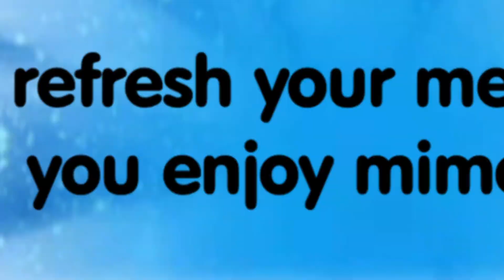Jabba's Palace - Starring Star Wars MIMOBOT Series 7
Mimoco's Star Wars Series 7 MIMOBOTs are ready to shake it down, bust it out, and leave the dance floor forever changed...

W/ Lobot on the 1's & 2's, we've got:

Lando Calrissian MIMOBOT® - tricking Gamorrean guards left and right, while keeping the ladies cool and tight...

Bossk MIMOBOT® - might take a tropical sip or two, but when it comes to Wookie hunting he's got the tools...

Boba Fett MIMOBOT® - he's a jett pack flash back, always brings the bounty back... ice cold...

Leia Boushh MIMOBOT® - if she don't get the man she loves, she's gonna detonate us all to kingdom come...

Han in Carbonite MIMOBOT® - he's frozen, locked-up, hung on a wall, but when you need to transfer data he's the one you want to thaw...

tastee rhymes, eh??